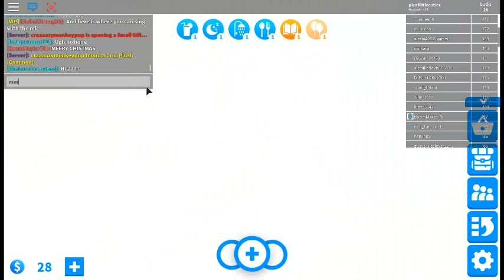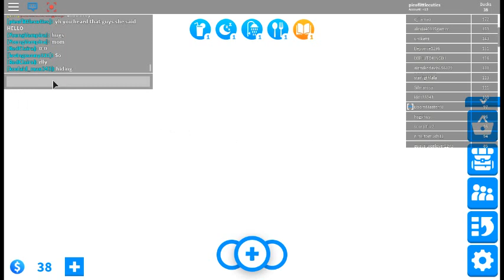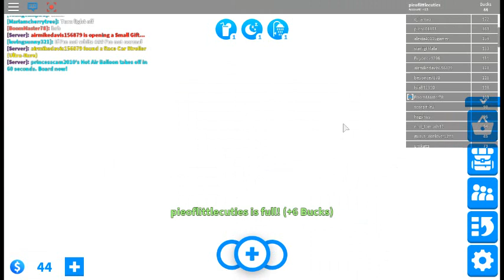(roblox)playing adopt me with my bf( thank you unicorn it means alot)